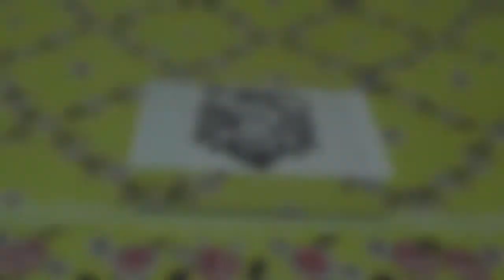Ganesh glass painting | SaveWaste Decor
This video is all about Ganesh glass painting presented by SaveWaste Decor.